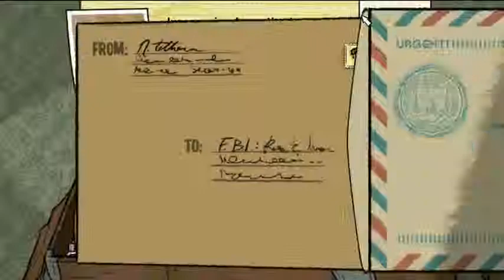Puzzle Agent 2 Guide - Missing Persons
Puzzle Agent 2 - Missing Persons - Video Guide